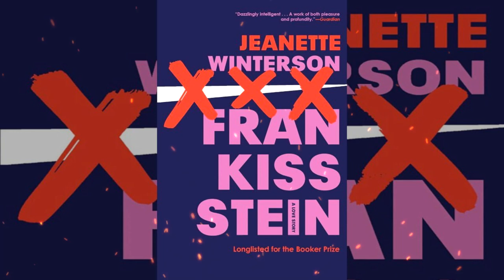Plot summary, “Frankissstein” by Jeanette Winterson in 4 Minutes - Book Review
Frankissstein, a contemporary work of literary science fiction by Jeanette Winterson, follows a few different characters, all of whom are conflicted about and involved in the development of artificial intelligence technologies.